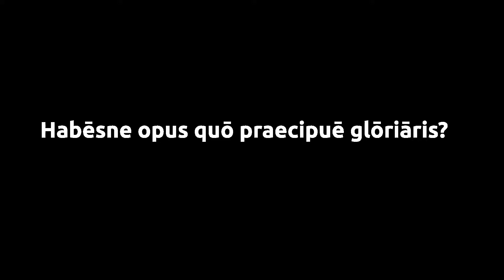014 Ego non condidi, non scripsi opera